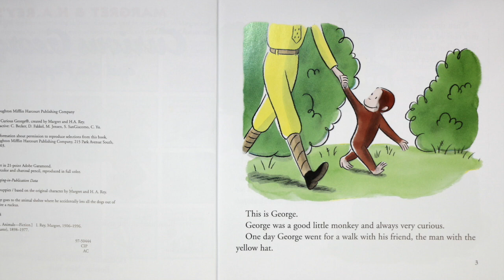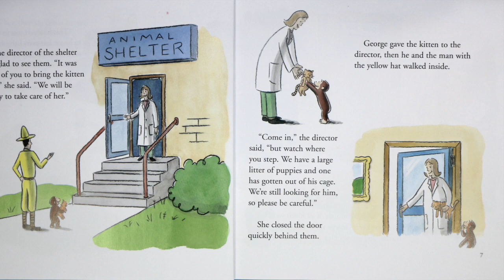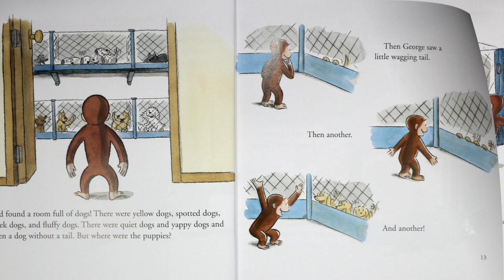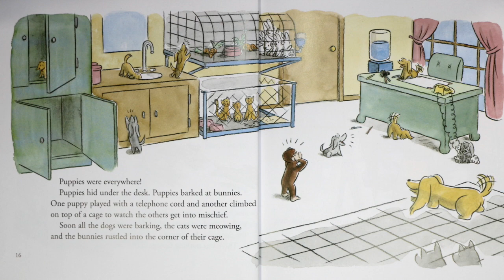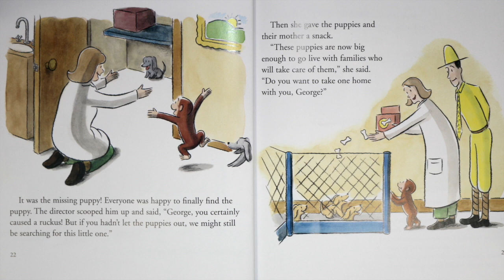Curious George and The Puppies | Kids Books Read Aloud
Curious George and the Puppies - When George and the man with the yellow hat visit the animal shelter, George is delighted to discover a large litter of puppies. At first, George just wants to pet a puppy, but then he wants to hold one. George's curiosity gets the best of him and soon puppies are everywhere.